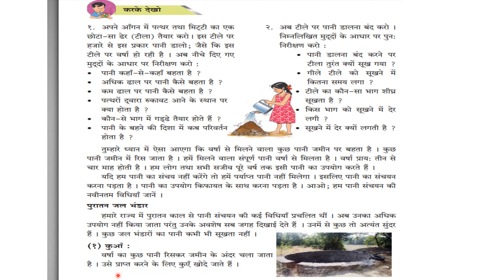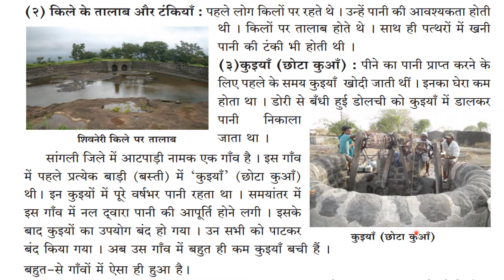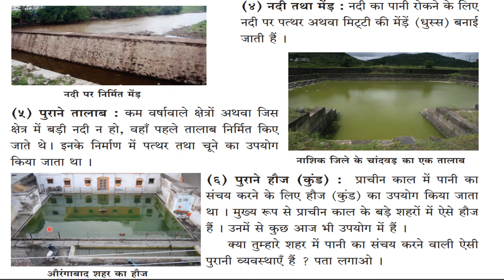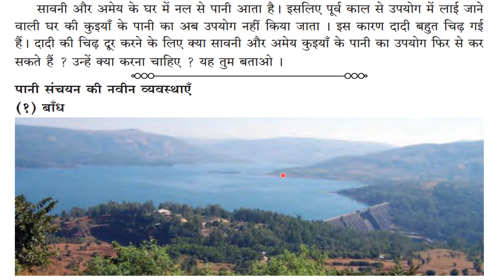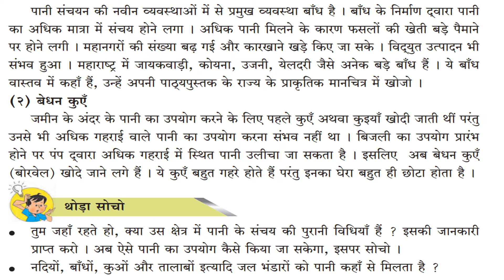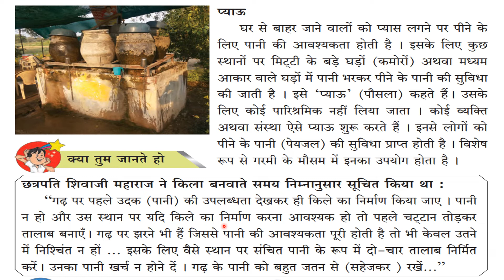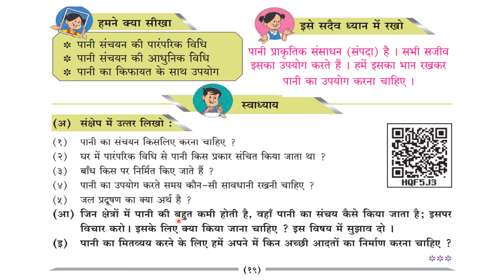Paani Sanchayan Lesson 3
Paani Sanchayan Lesson 3 परिसर अध्ययन भाग 1